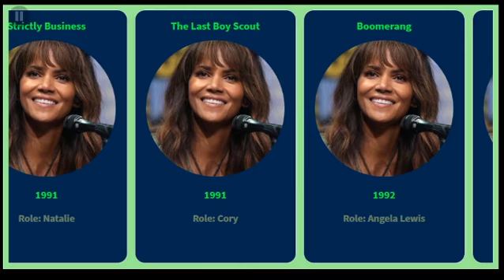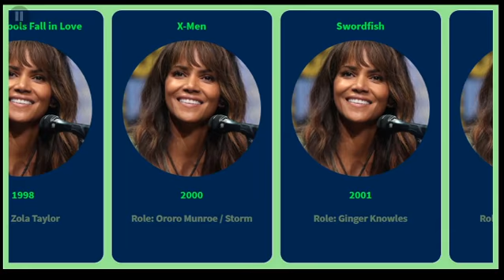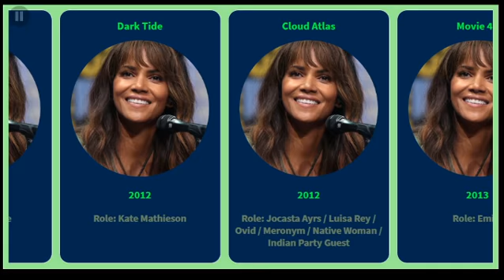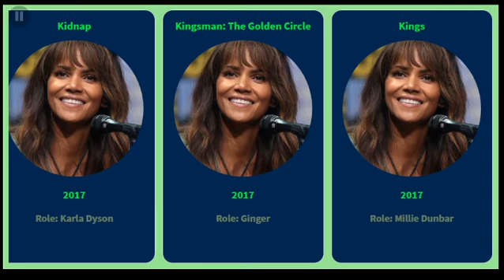Movies list of Halle Berry From 1991 to 2019